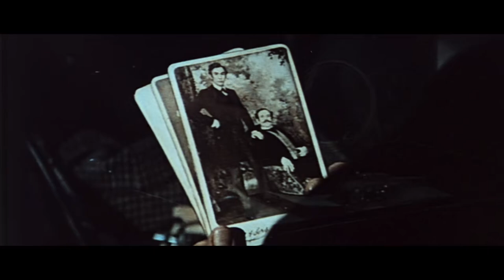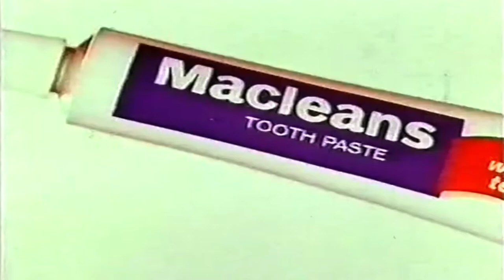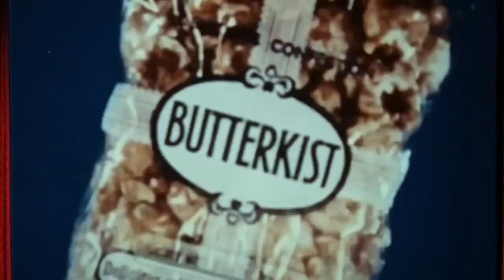BENEATH THE PLANET OF THE APES (June 1970 Odeon Cinema Trailer Reel) -- Home Cinema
Released in UK cinemas in June 1970 this is a custom trailer reel for an Odeon Cinema presentation of 'Beneath the Planet of the Apes starring James Franciscus, Charlton Heston, Kim Hunter, Maurice Evans and Linda Harrison.

Director:  Ted Post
Writers:  Paul Dehn and Mort Abrahams (story)
BBFC Certificate: AA
Production Company: 20th Century Fox Film - APJAC Productions
Distributor: 20th Century Fox Film